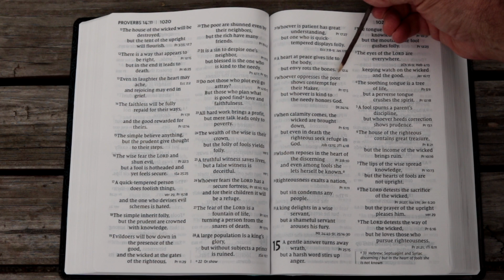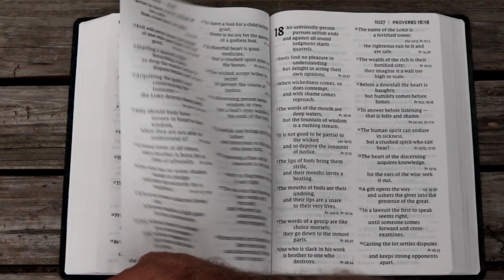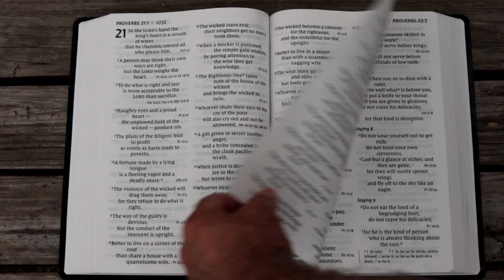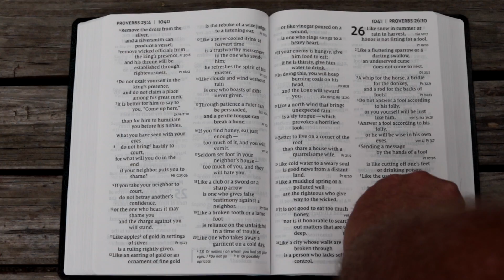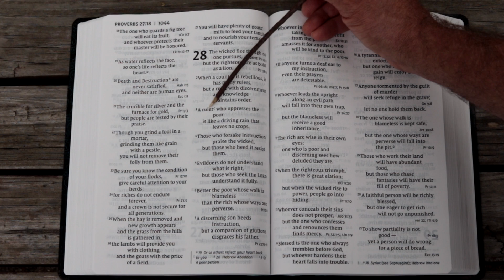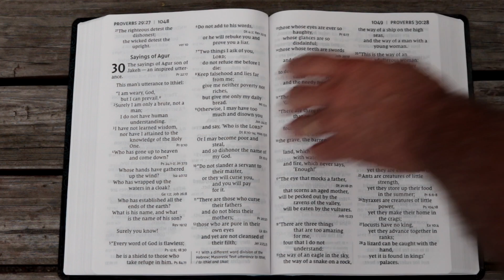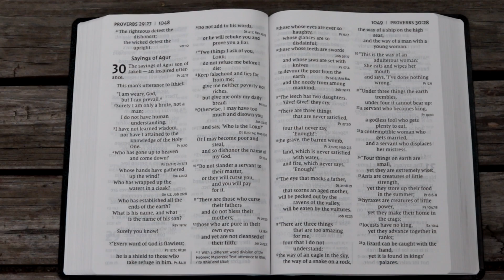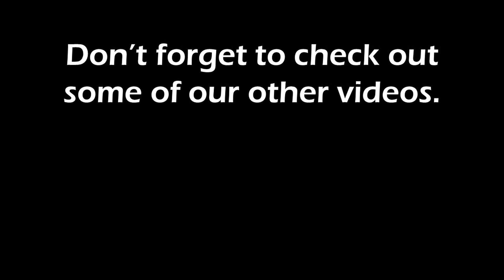Over My Shoulder - Proverbs - Poverty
What does the Bible have to say about poverty? A LOT! Most Church minister, David Smith, talks poverty in the Proverbs.